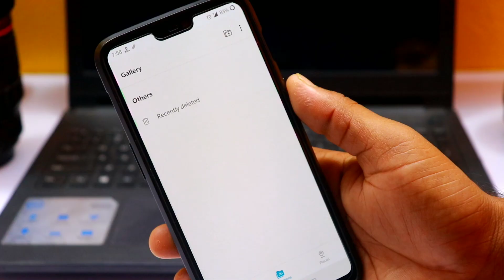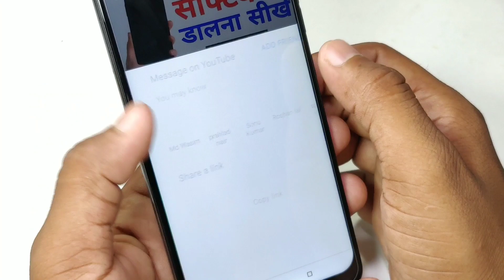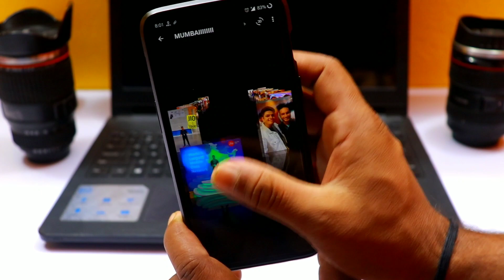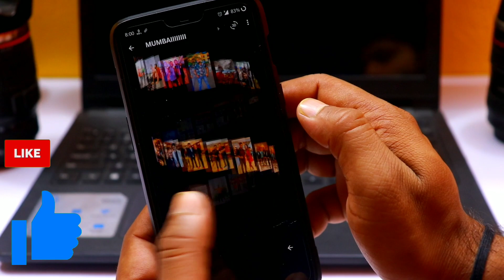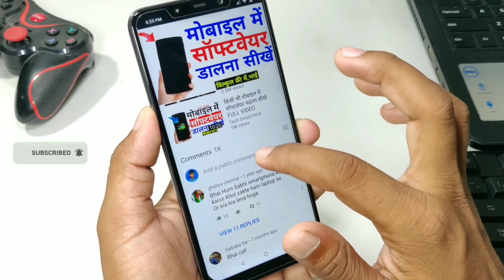इतना Beutiful गैलरी आपने जिंदगी में नहीं देखा होगा || Latest Cool 3D Android App 2020 Unknown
मेरा नाम Sandip Kumat है वीडियो पसंद आई हो तो प्लीज शेयर जरुर करिए सभी के साथ WhatsApp Facebook में
क्युकी, में मोबाइल कंपूटर इंटरनेट से जुड़ी सभी बातें बताता हूं ,
जैसे - Mobile Update Karna Mobile Customize Karna Software Dalna - Android Modification Tipsy Tricky Video Me Bnate Rehta Hu

1. Camera - Canon 200D - Prime Lense
2. Boya M1 Microphone + Editing
3. Tripod - Digitek 690 VD PRO
4. Laptop 16GB RAM, 4 TB HDD/500 GB SSD